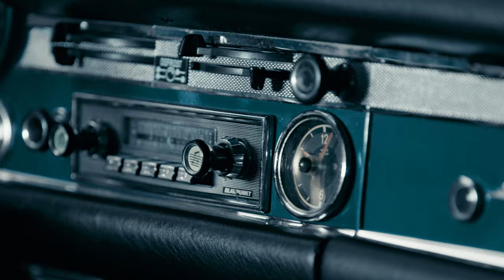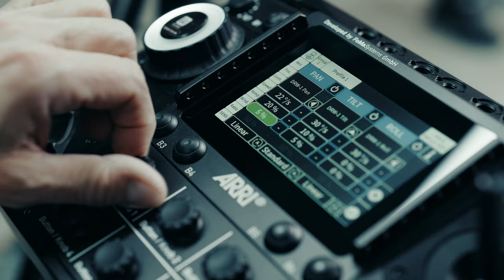Introducing the 360 EVO - Rock Steady and Roll Ready!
Rock-steady and roll-ready: meet the 360 EVO, ARRI's new flagship stabilized remote head. Building on the success of the SRH-360, it features 360-degree rotation on the roll axis as well as the pan axis, a more robust design, and remote system integration. A new GUI and multiple accessories are shared with the ARRI TRINITY 2, creating a uniquely integrated lineup of hard-mounted and body-mounted stabilizer options.

Thanks to the crew:
Cinematographer: Oliver Maier
ARTEMIS Operator: Leon Moralic
1st AC: Flo Neuner
1st AC Artemis: Markus Westerhujis
Grip: Andi Fischer
Grip: Till Treutler
Gaffer: Robert Czernich
Gaffer: Christoph Blase